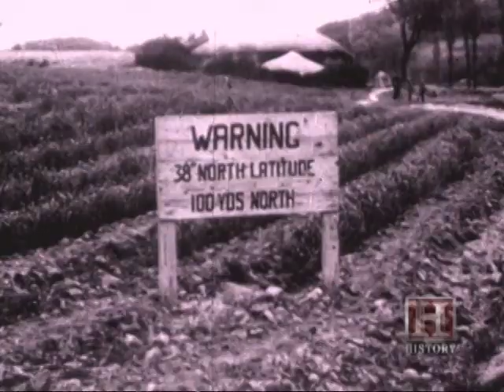This Day In History: June 27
1847: Telegraph wires link New York and Boston 1880: Helen Keller born 2003: Do Not Call list is created 1950: Truman announces he will send troops to Korea